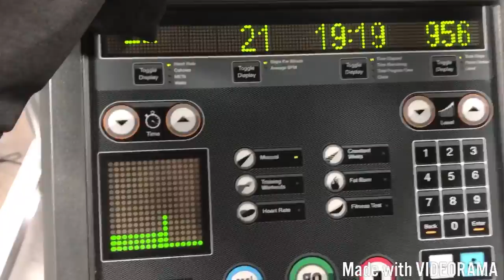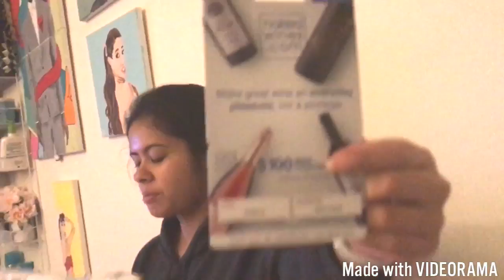TIME TO GET FIT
A couple that gets fit together stays together